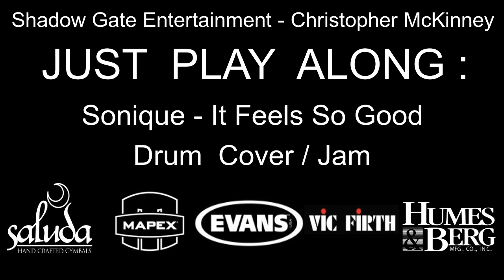Sonique - It Feels So Good [Drum Cover]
sonique itfeelssogood drumcover Here is my take on one of my favorite 90's techno dance tunes, It Feels So Good by Sonique! I have a soft spot for 90s dance techno as it is, but this one always stood out. Great energy and really gave me room to have fun!

This video was filmed at The Rooster in Gastonia in a special video session as part of a collaboration between The Drummer's Consortium and The Rooster.

Thank your for watching my drum cover! If you liked this one and want to hear more like this tune, please leave me suggestions in the comment section! 2 clicks from you makes a huge impact on the channel! If you want to connect beyond YouTube, feel free to visit my other media sites!

Also be sure to check out these amazing music gear companies! Without them I could not do what I do!

Please support the original artist by buying and streaming their music! This video is made with love and every drum cover I perform is done so with music that I love and have purchased myself!